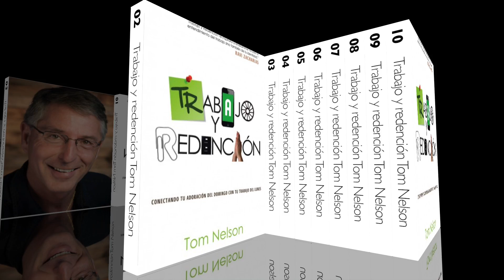Lo Recomendado | 12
Libro: Trabajo y Redención
Conectando tu adoración del Domingo con tu trabajo del Lunes.